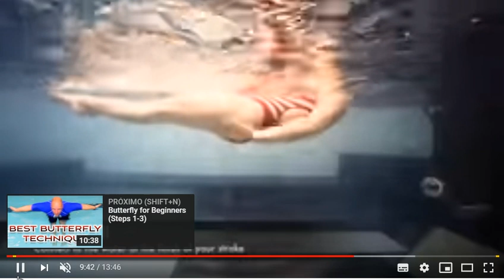palmateio costas tecnica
Video educativo para treinamento hoje 06 de junho de 2019